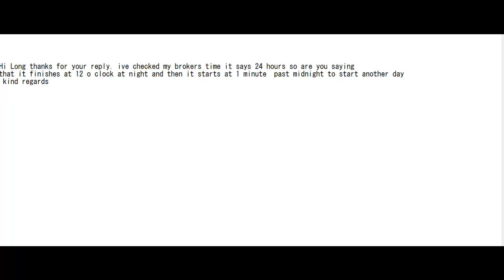Are you Saying that It Finishes at 12 O Clock at Night